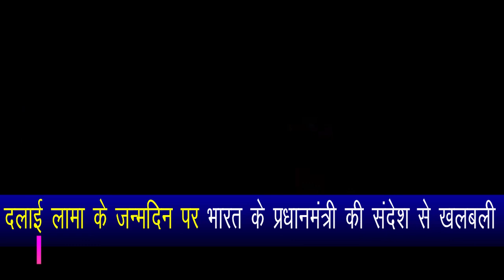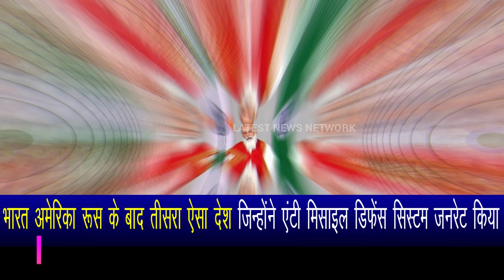India made the world restless by successfully testing anti-radiation missile.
India is the third country after America Russia to have generated anti-missile defense system.China was upset by the message sent to the Dalai Lama

Prime Minister of India's message on Dalai Lama's birthday stirred up.